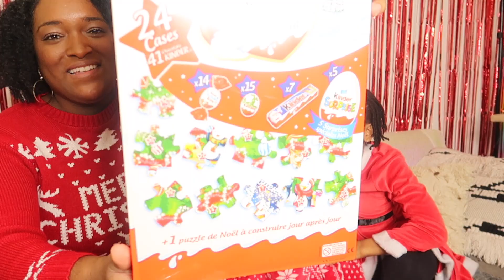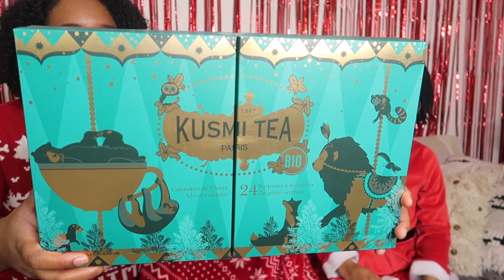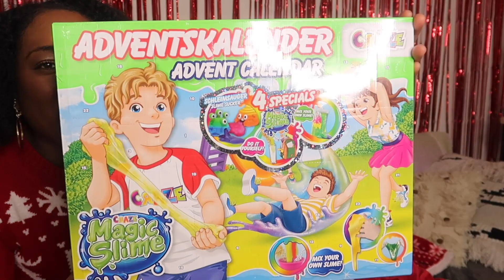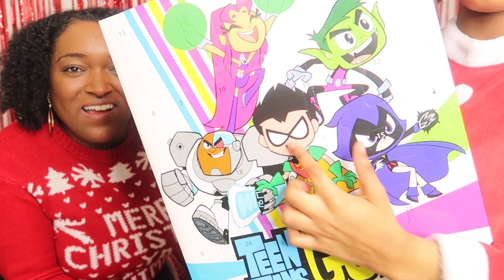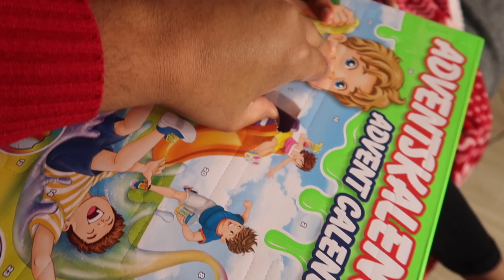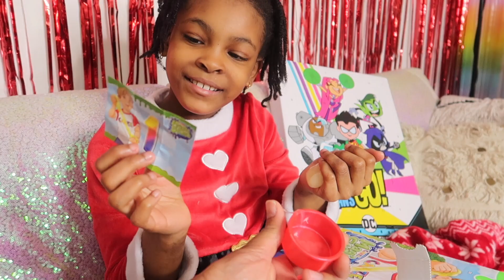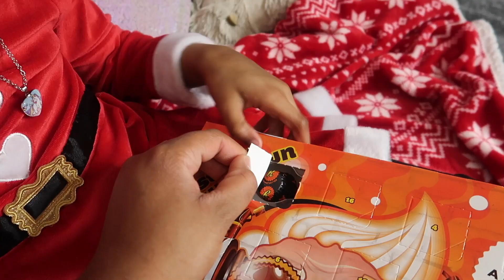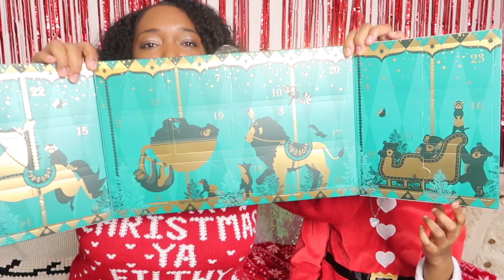OUVERTURE et DEGUSTATION DE 8 CALENDRIERS DE L'AVENT 2020 !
Découverte et dégustation de nos calendriers de l'Avent 2020 !

On espère que la vidéo vous à plu !Pensez aux pouces bleus pour nous encourager !

Aurélie et Maellia